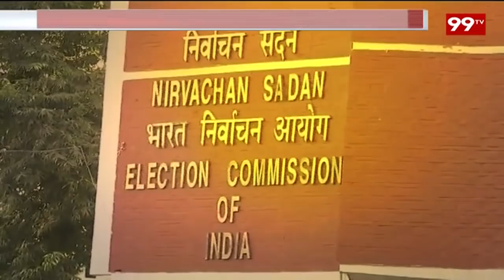బతుకమ్మ చీరల పై తెలంగాణ ఎన్నికలు కోడ్ ఎఫెక్ట్ | Election Code In Telangana State | 99 TV Telugu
బతుకమ్మ చీరల పై తెలంగాణ ఎన్నికలు కోడ్ ఎఫెక్ట్ | ElectionCode In TelanganaState | 99 TV Telugu